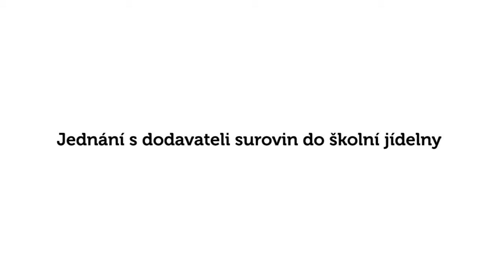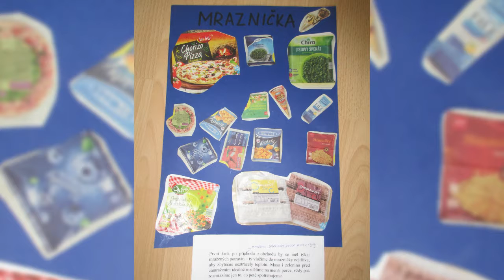Plnění programu SZŠ ZŠ Dubá